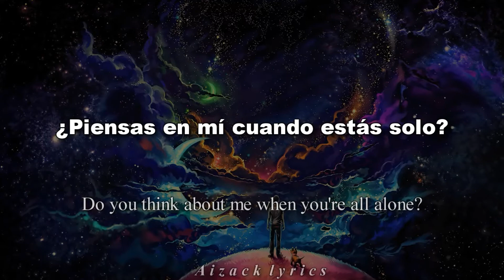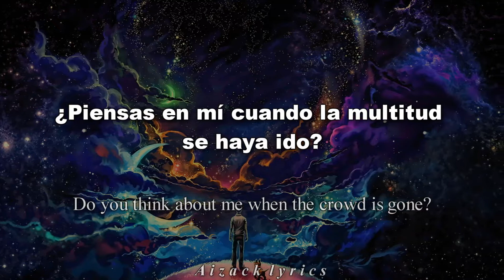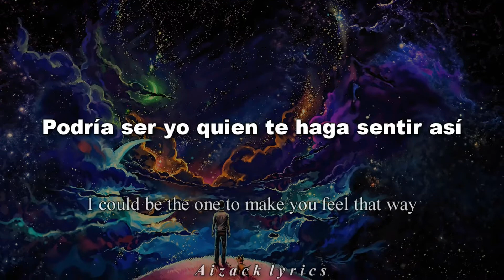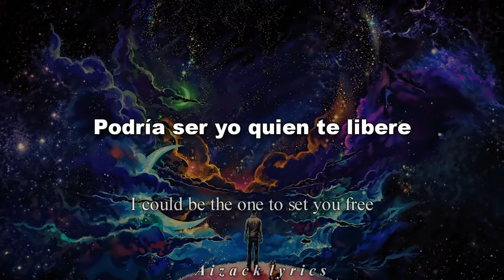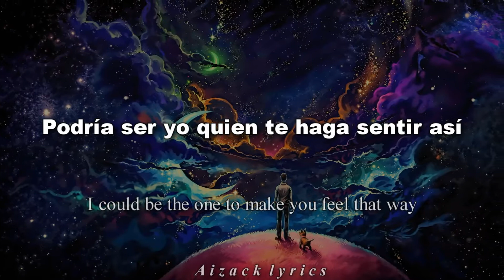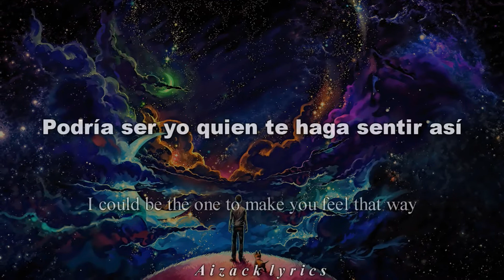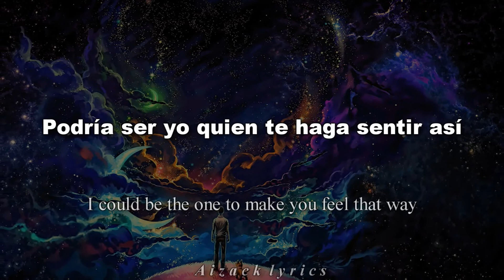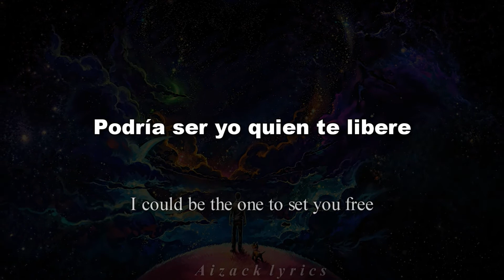✨Avicii - I Could Be The One - Video Lyrics✨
Artistas: Avicii, Nicky Romero
Álbum: True
Fecha de lanzamiento: 2013

🎶La letra en español es una simple interpretación mía, cualquier opinión que difiera es valida. No olvides deja tu comentario, Like o Dislike todo ayuda a que haya más contenido para el canal, suscríbete si te ha gustado el video y recuerda activar la campanita de las notificaciones.🎶

🧾Letra🧾

Do you think about me when you're all alone?
The things we used to do, we used to be
I could be the one to make you feel that way
I could be the one to set you free

Do you think about me when the crowd is gone?
It used to be so easy, you and me

When you need a way to beat the pressure down
When you need to find a way to breathe

If you need to see me when the crowd is gone
It used to be so easy, can't you see?

🔴No cuento con los derechos del autor de la música, así que hago mención del artista y cedo sus derechos.🔴